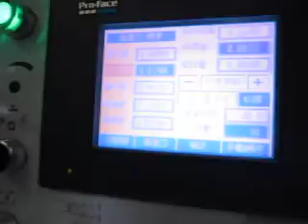Maximum3260NC + Collet chuck + safety door 2013 12 23